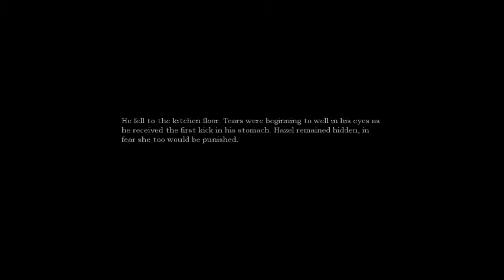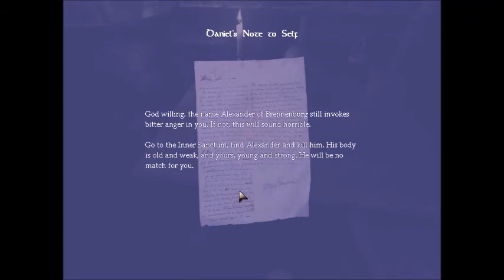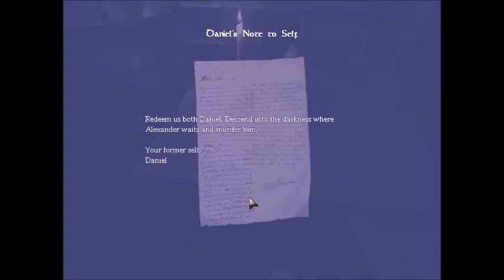The Z.R.J Channel Presents: Zero Plays Amnesia The Dark Decent: Part 1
well guys here is part one of the Amnesia game since it was recommended to me by a friend. anyways here you guys go i hope you enjoy it. i will be uploading part 2 as soon as i can.